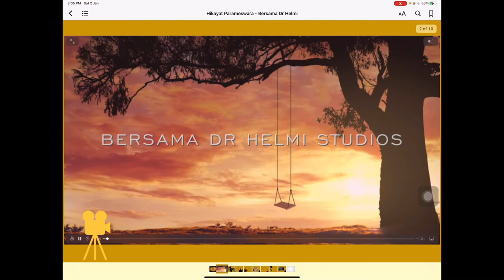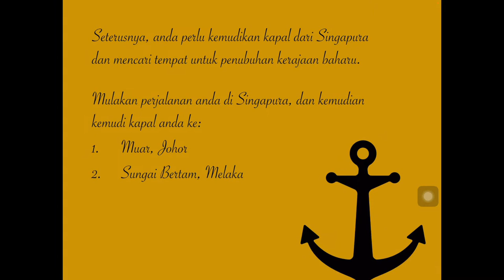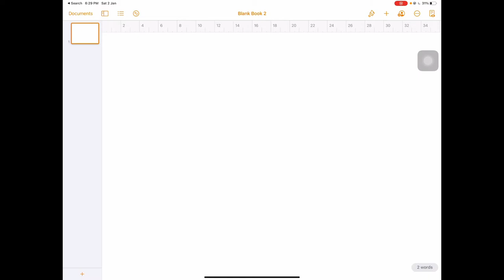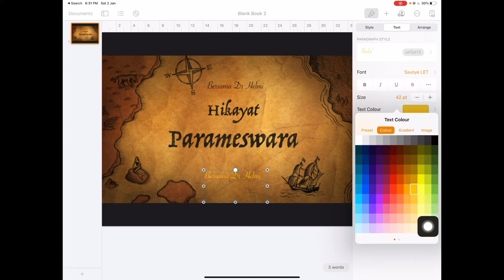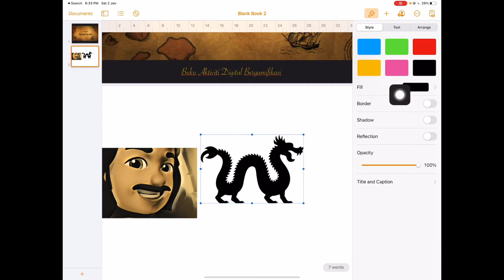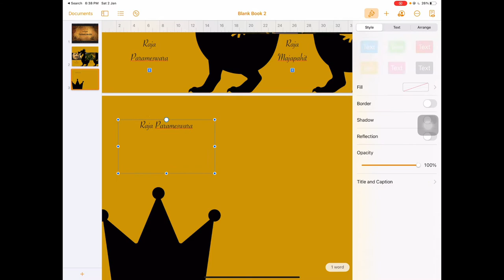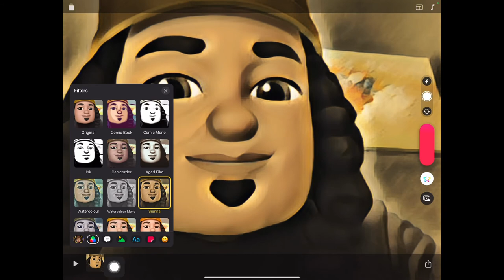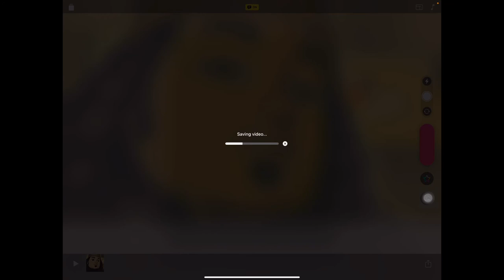Bersama Dr Helmi - Episod 11 - Buku aktiviti digital bergamifikasi dengan Pages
Dalam episod ini, Dr Helmi akan mencipta buku aktiviti digital bergamifikasi dengan Pages, serta karakter digital dan sarikata interaktif dengan Clips di iPad anda!